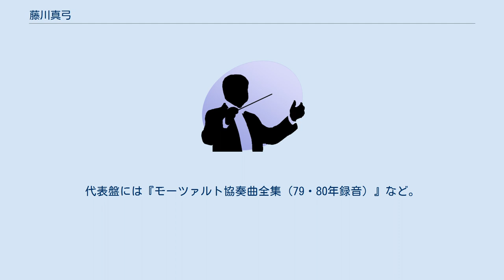藤川真弓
藤川 真弓（ふじかわ まゆみ、1946年7月27日 - ）は、日本のヴァイオリニスト。
現在はロンドン在住。
3歳から小学校教諭の父親にヴァイオリンの手ほどきを受ける。
桐朋女子高校で斉藤秀雄、宗倫安らに師事。
卒業後ベルギー王立音楽院に留学し、フランツ・ヴィジー、レオニード・コーガンに師事。
その後ヘンリク・シェリングの薫陶も受けた。
1966年日本音楽コンクールバイオリン部門2位・ベルギー国際音楽コンクール1位。
1970年チャイコフスキー国際コンクールで2位となり、翌年ユージン・オーマンディ指揮のフィラデルフィア管弦楽団でアメリカデビュー。
以後欧米を中心に演奏活動を続ける傍ら、2年に1度のペースで帰国。
NHK交響楽団・札幌交響楽団・京都市交響楽団などと共演。
海外で通用する数少ない日本人ソリストの1人で、第7回・9回のチャイコフスキーコンクールでは審査員も努めた。
代表盤には『モーツァルト協奏曲全集（79・80年録音）』など。
 ^ tower.jp ^ “藤川 真弓　Mayumi Fujikawa”. 2017年5月1日時点のオリジナルよりアーカイブ。
2017年5月1日閲覧。